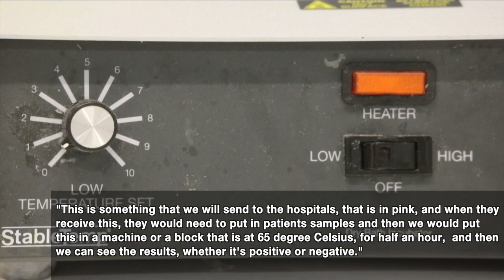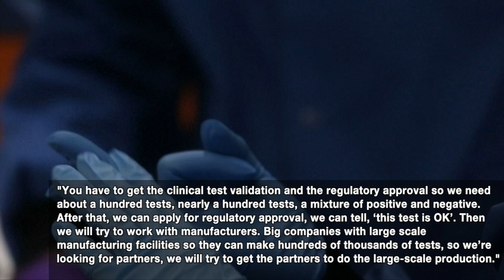COVID-19: new 30 minute Oxford test nears validation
Researchers at Oxford University are waiting to get clinical validation for a 30 minutes coronavirus test they developed in their laboratory. They hope that, "in a matter of weeks", hundreds of thousands of tests will be produced by manufacturers. Video by AFP